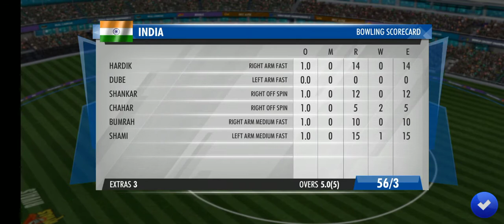India Vs Bangladesh T20 cricket World Cup Full highlights 1(1)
IndiaVsBangladesh T20 cricket World Cup Full highlights 1